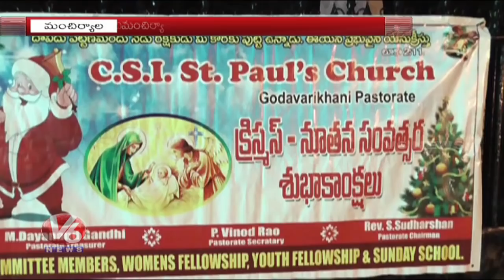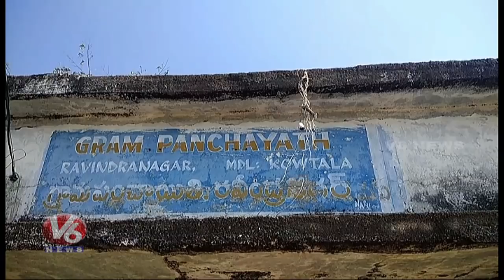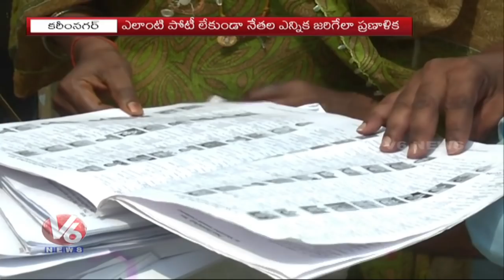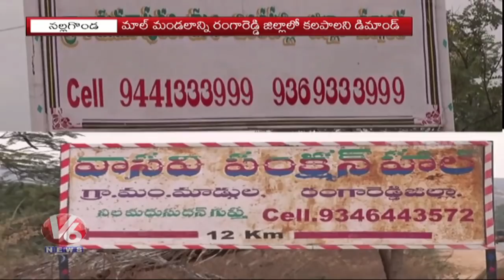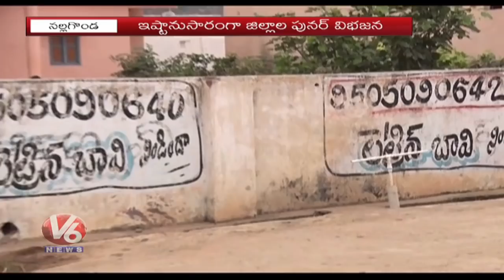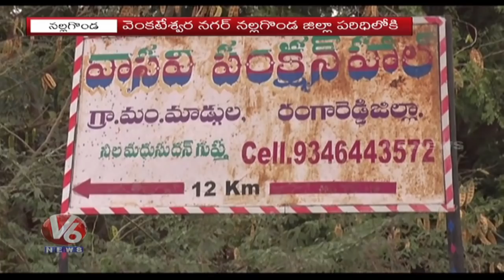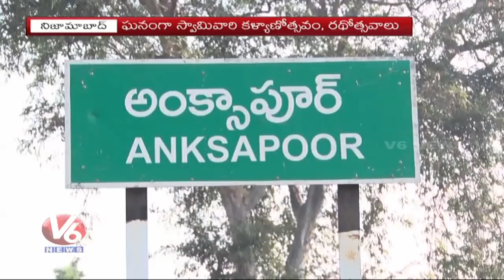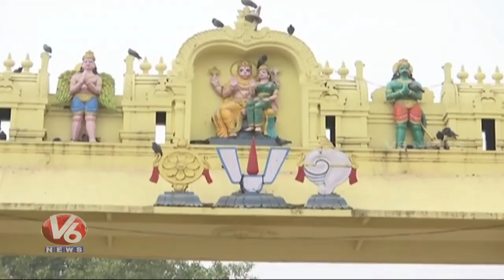6 PM Telugu News | 25th December | Telanganam | V6 News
6PM Special Bulletin on Telangana